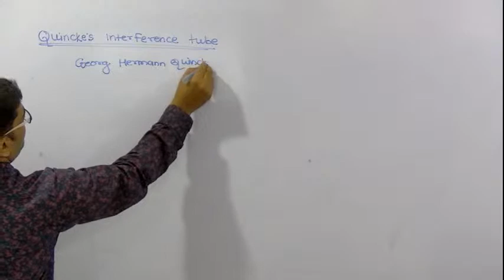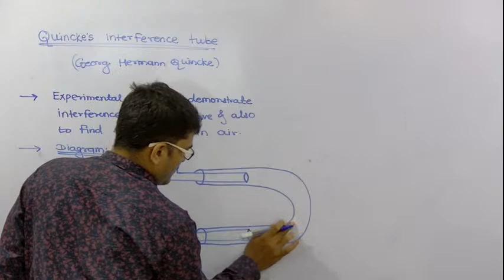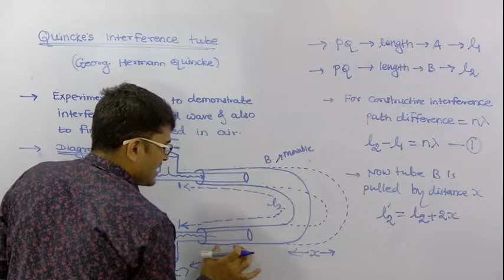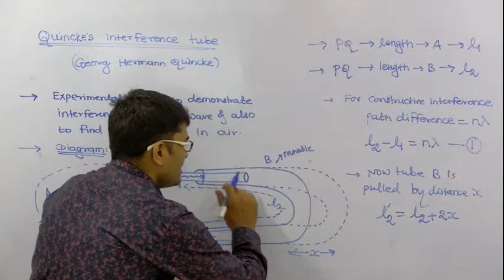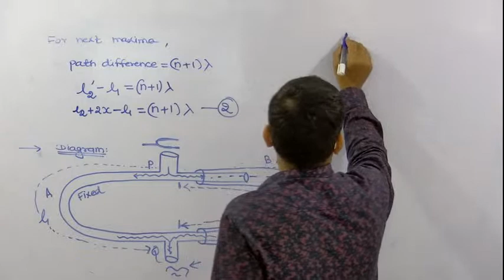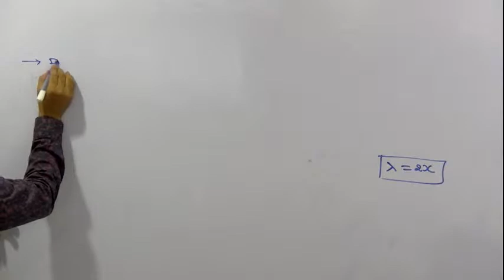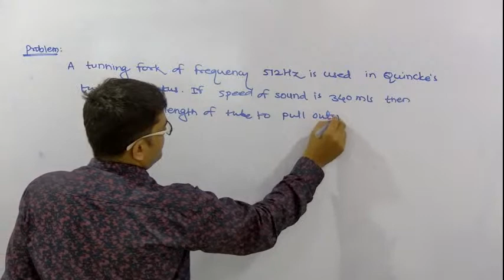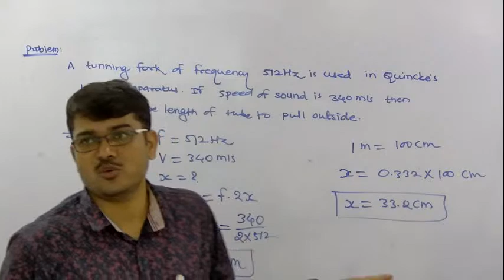waves (quinckes tube ) 27/06